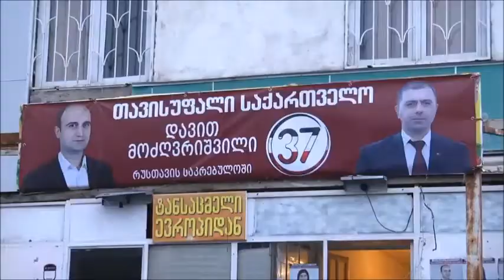„თავისუფალმა საქართველომ“ რუსთავში გუნდის პრეზენტაცია გამართა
„თავისუფალმა საქართველომ“  რუსთავის საკრებულოს მაჟორიტარობის კანდიდატები წარადგინდა და გუნდის პრეზენტაცია გამართა